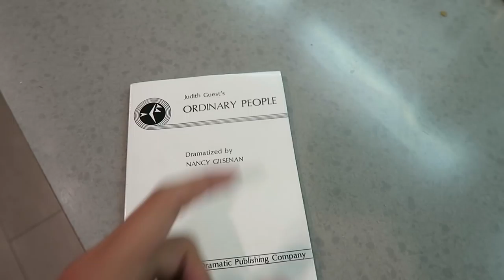We Stole THIS COUCH | VLOG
we are bad boys. just kidding... this was a couch we found. but still close enough right?